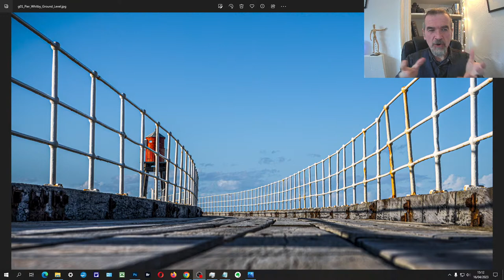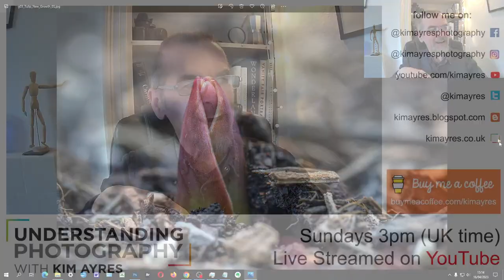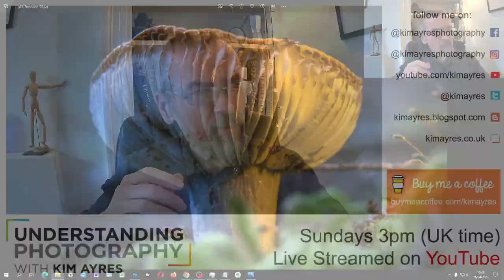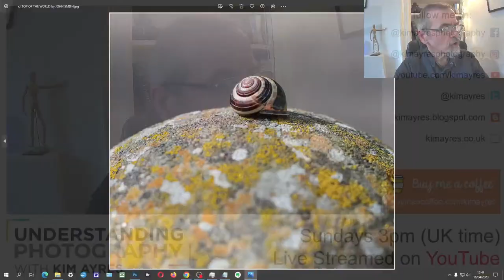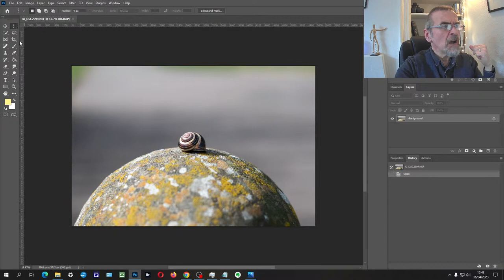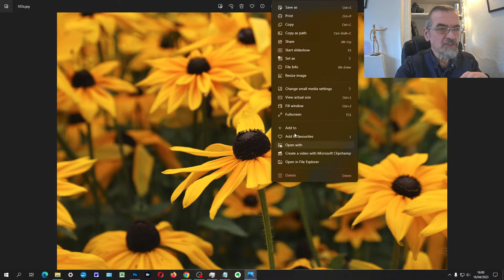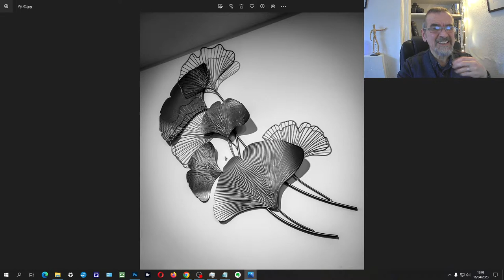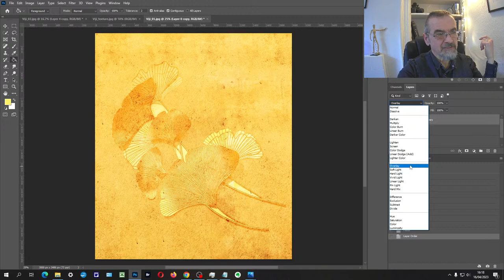Ground Level Photography - Episode 149 of Understanding Photography with Kim Ayres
1:57 - Welcome to the 3rd Anniversary of these podcasts, what's coming up, greetings and comments
4:56 - Setting the Ground Level Photography Challenge for next week!
9:15 - Introduction to Ground Level Photography with examples
16:59 - Why a phone camera can sometimes be a better choice than your DSLR
43:21 - Photography feedback on submitted images
44:00 - John - snail shell on a bollard - looking for texture and converting to black and white
55:36 - Sandra - isolating a flower in a busy background
1:07:34 - Viji - masking wall sculptures to include the shadows, and changing the background.
1:19:27  - Coming up next week - the Ground Level Photography Challenge
1:21:18  - End

And if you know anyone else interested in improving their photography, then do bring them along :)